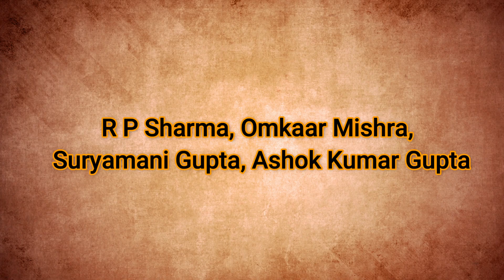30 साल की अनीता यादव ने अज्ञात कारणों से लगाई फाशी II मछली शहर जौनपुर के पद पर कार्य कर रही थी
Samridh Bhara News
देखना ना भूलें समृद्ध भारत न्यूज़ हमारा चैनल को लाइक करें शेयर करें सब्सक्राइब करें और घंटी का बटन जरूर दबाएं ताकी आपको हमारी पहली वीडियो सबसे पहले देख सके हमें ट्विटर, इंस्टाग्राम, फेसबुक पे फॉलो करे निचे लिंक दिए हुए है   और अगर आपके पास कोई न्यूज़ या वीडियो है तो हमें whatsapp करे
Telegram Channel :- Samridh Bharat NewsSamridh Bhara News

अनीता जो सामुदायिक स्वास्थ्य केंद्र में CHO  के पद पर कार्यरत थी  ,CMO  बी लक्ष्मी सिंह.  Premi Anand kishor
आप को बता दे बलिया छेत्र के रखवा गाव कि निवासी अनीता यादव जो जनपद जौनपुर के मछली शहर मे बिका सराय के सामुदायिक स्वास्थ्य केंद्र में CHO  के पद पर कार्यरत थी जिसकी शादी 10 साल पहले हो गई थी लेकिन वह शादी के बावजूद आनंद किशोर प्रेम करती थी लेकिन पता नहीं किस वजह से 5 सितम्बर को रात मे फाशी लगाकर जान दे दी इश्के बारे जनपद जौनपुर कि कम् श्रीमती  बी लक्ष्मी सिंह जी ने बताया